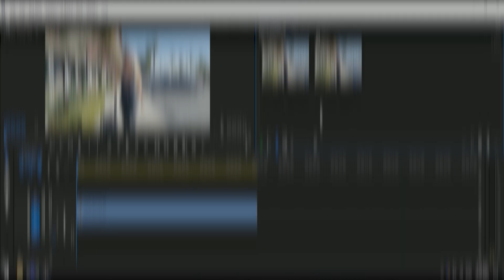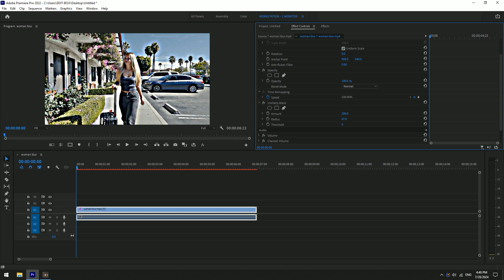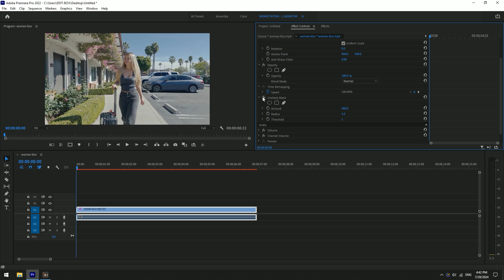آموزش شارپ کردن ویدیو | آموزش پریمیر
آموزش شارپ کردن ویدیو
نرم افزار: پریمیر
در این ویدیو قصد داریم نحوه شارپ کردن تصاویری که غیر واضح و تار ضبط شده اند را در نرم افزار پریمیر آموزش دهیم

Video Sharpening Tutorial
In this video, we are going to teach how to sharpen videos that are not clear and blurred in Premiere software